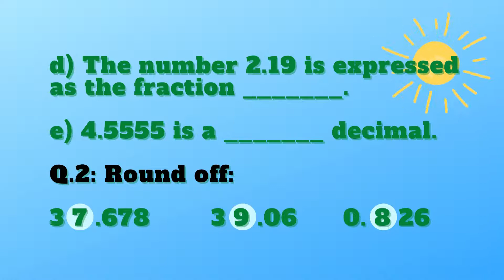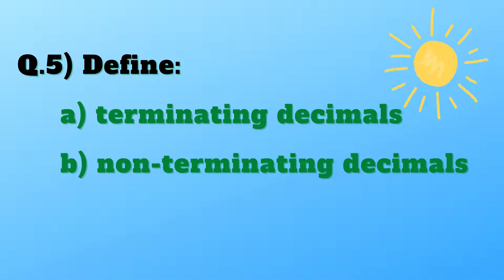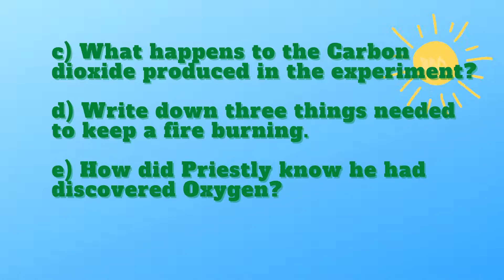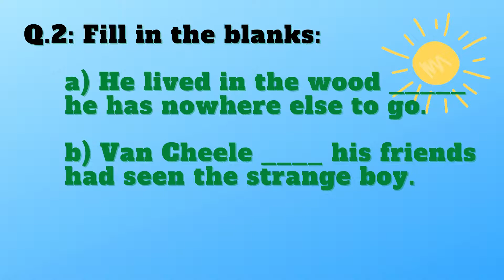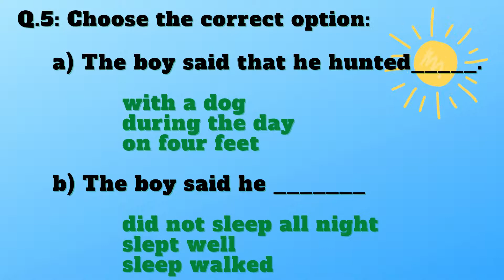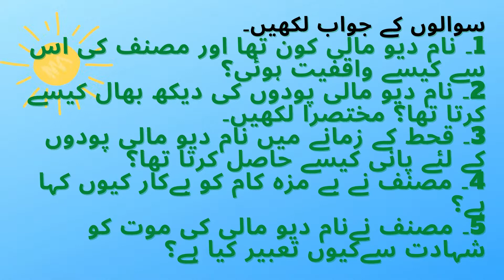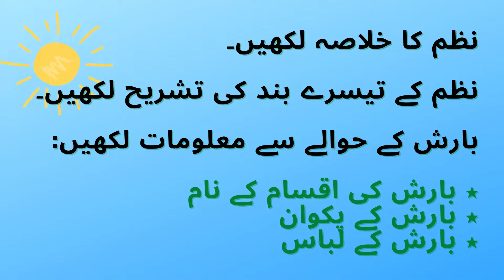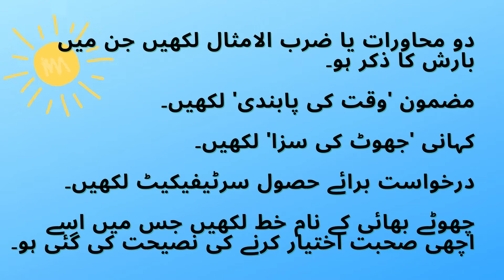Grade 7 Week 3 | Class 7 Assignment 3rd Week English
grade 7 week 3

 class 7 assignment 3rd week english assignment
 class 7 3rd week
3rd week assignment class 7